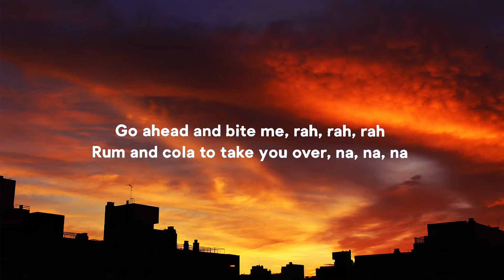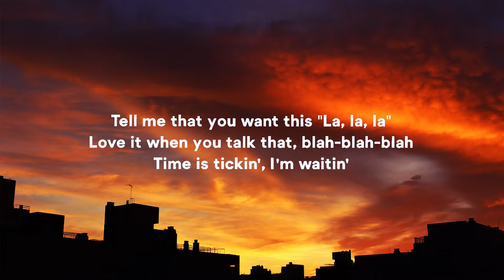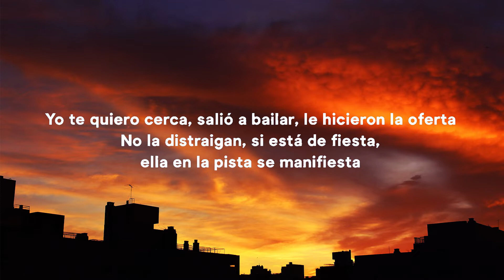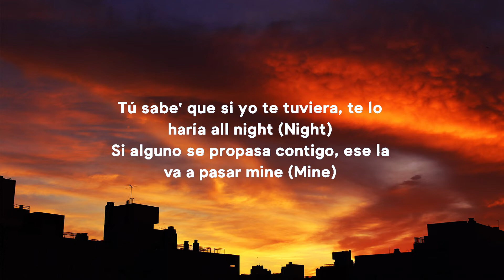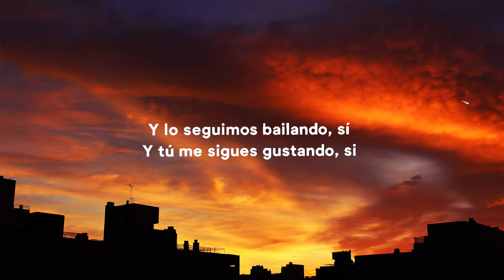Camila Cabello, Myke Towers - Oh Na Na (Lyrics) Ft. Tainy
» Lyrics:
[Intro]

[Verse 1]
I'll replay this moment for months
I wrote all your lines and the script's in my mind, and

[Pre-Chorus]
I imagine myself in satin, the room was platinum and gold
I, dance and catch your eye, you'll be mesmerized, oh

[Chorus]
Oh, yeah, don't go yet, don't go yеt
Just a little morе, don't go yet

[Verse 2]
Baby, don't go yet, 'cause I wore this dress for a lil' drama

[Post-Chorus]
Come along
La-la-la-la-la-la-la-la (Don't go yet)